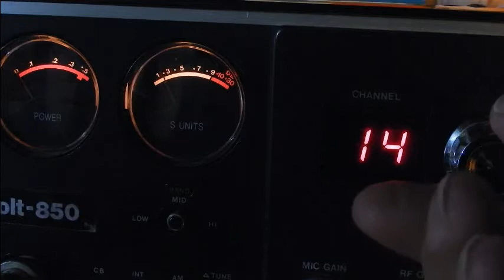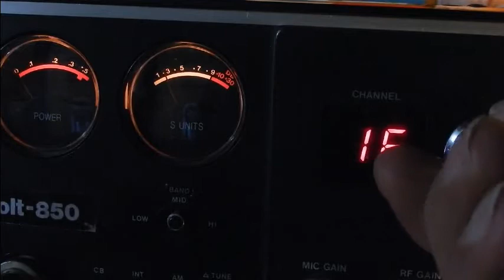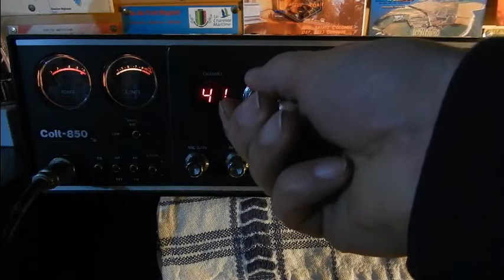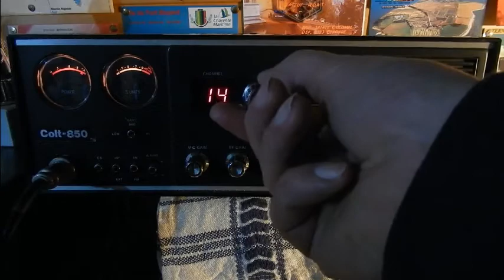Colt-850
Colt-850 - Canaux: 120 Mode: AM / FM Puissance: 8w
73'51 de Dundee33 ~ 14DR33 ;)
Pour plus d'info sur la Cibi :